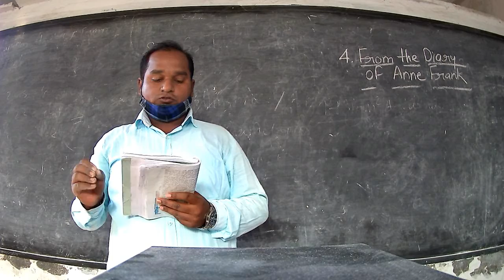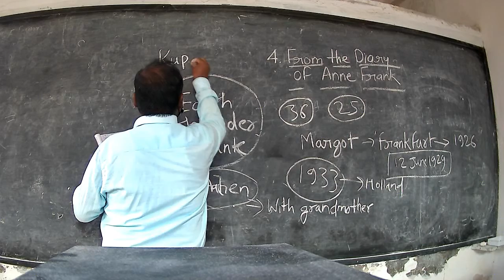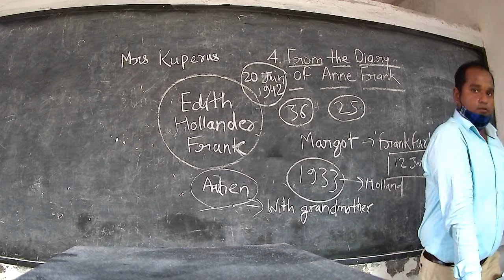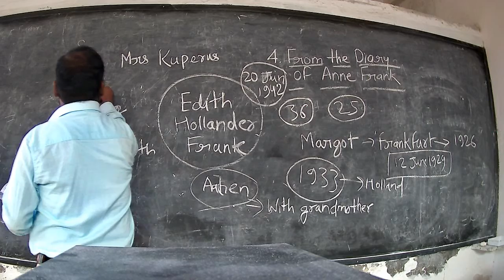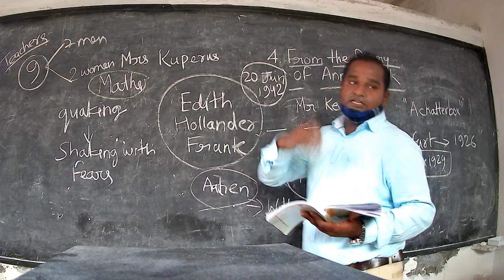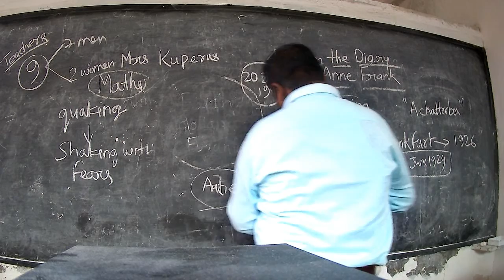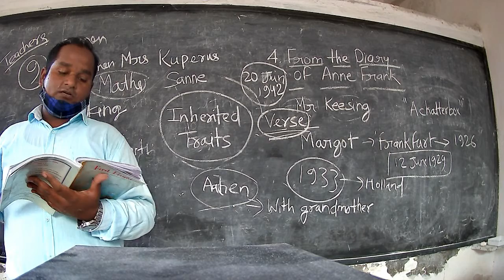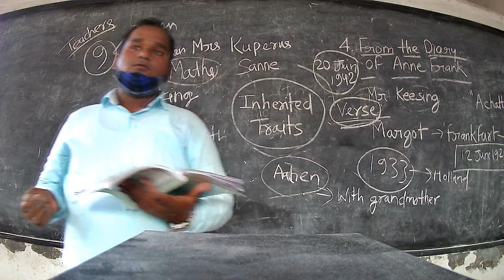L10 Cls10th Ch4 English